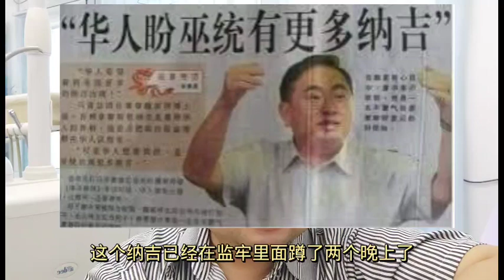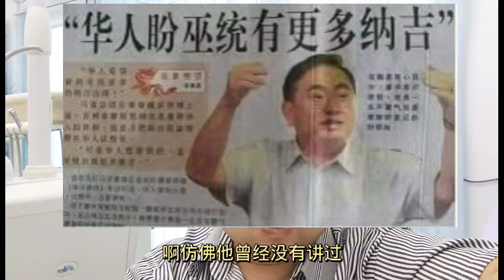终于等到马华出声评纳吉入狱了 25-8-2022@ahchungtalkshow8911